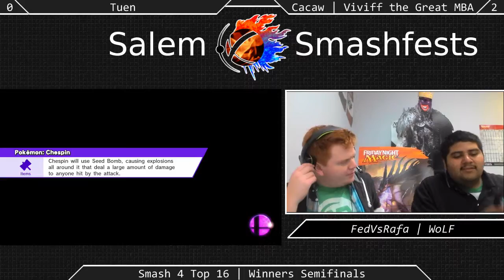[Sm4sh|07-25-15] Winners Finals: Tuen (Zero Suit Samus) VS Cacaw|Viviff T. Great MBA (Little Mac)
Winners Finals!